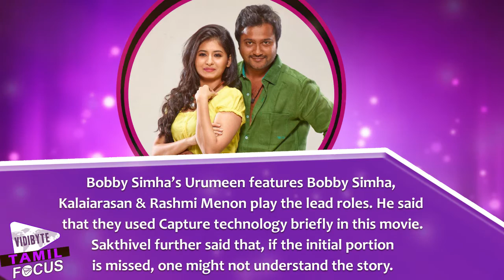Sakthivel reveals interesting details about "Urumeen" | Bobby Simha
National Award winning actor Bobby Simha’s Urumeen is slated for the release on December 4th, 2015. But, due to the severity in Chennai Floods, this movie might not release on the scheduled date.

Urumeen director Sakthivel Perumalsamy has revealed the interesting details about
 ‘Urumeen’.He said that the first 10 minutes of this movie is very interesting and no one should miss this movie.